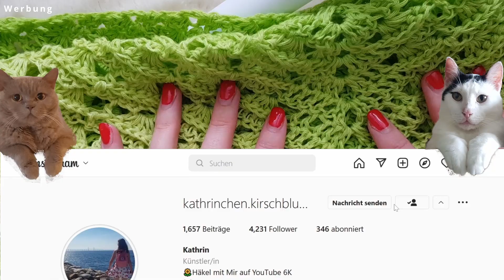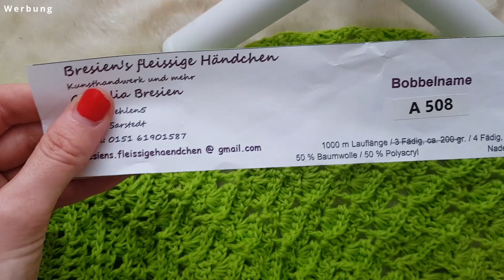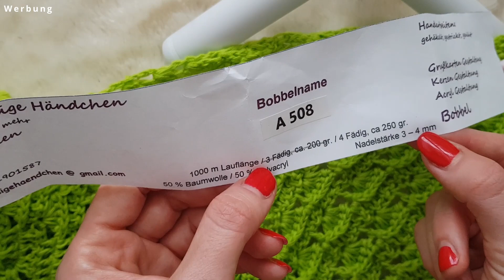#116 Tuch häkeln / Anleitung / Kathrinchen Kirschblüte / Unikathies Bobbel Tutorial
DAUERWERBESENDUNG

🎀Hallo Ihr Lieben und Herzlich Willkommen, lasst uns zusammen Spaß haben und häkeln.

🎀Hier dreht sich alles um das Thema Wolle und Häkeln. Ich liebe Häkeln und habe Spaß daran, es an Euch weiter zugegeben und mit Euch zuteilen.

🎀10% CODE
kathrinchenkirschbluete

🎀HARRY POTTER ZAUBERHAFT HÄKELN:
🎀HARRY POTTER MAGISCH STRICKEN:
🎀Star Wars: Galaktisch stricken:
🎀Twinkie Chan's Crochet Goodies for Fashion Foodies:
🎀Twinkie Chan's Crocheted Abode a la Mode:
🎀Shawls: Tücher stricken mit Stil:
🎀Spinnrad:
🎀Addi Strickmaschine:
🎀Knit pro Wollwickler:
🎀HiyaHiya Stricknadel-Set:
🎀KnitPro Stricknadelset:
🎀Pony Flair Nadelset:
🎀Teamoy Häkelnadel-Set Tasche aus Leinwand:
🎀Luxbon 14 Stück Häkelnadel Set:
🎀Prym Stickschere Storch 9 cm vergoldet, Stahl, Gold:
🎀Addi Lace Rundstricknadel:
🎀Schachenmayr Bravo Tweed:
🎀Schaufensterpuppe:
🎀Kamara:
🎀Ersatz Akku:
🎀Kamara Zubehör:
🎀Speicherkarte:
🎀Amazon Basics – Leichtes Kamera-Dreibeinstativ: